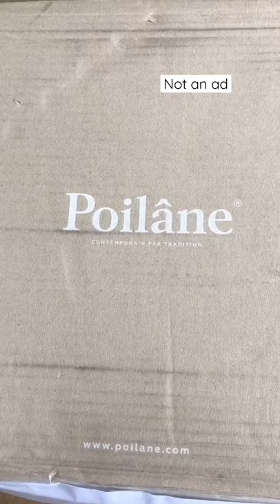The Best Bread In The World | Sourdough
Family, This bread is authentic sourdough and besides cornbread it is my favorite. My stomach smiles after eating this bread. I love it.

If you want to taste really great sourdough this is the one right here from Poilane in Paris, France.

Love ya!